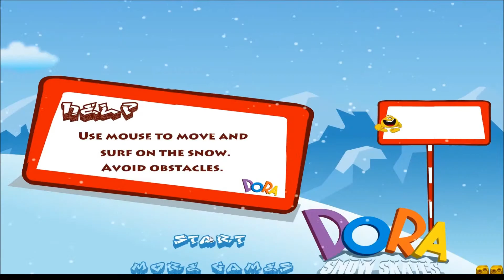Dora Snow Skates